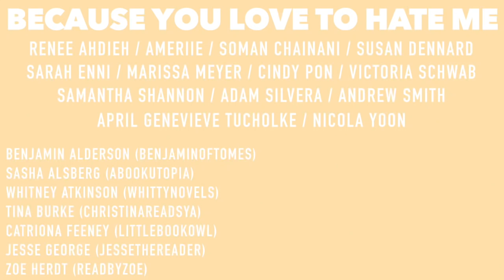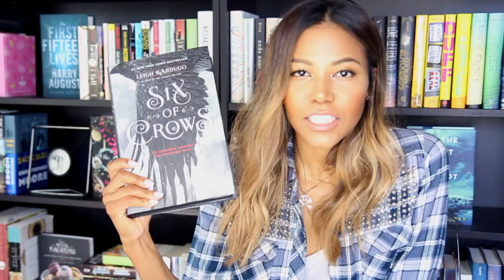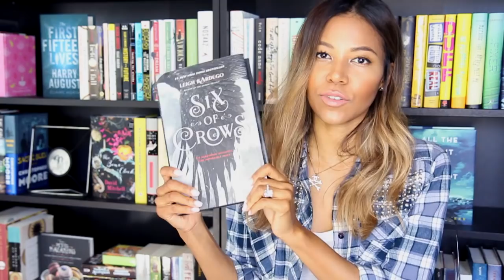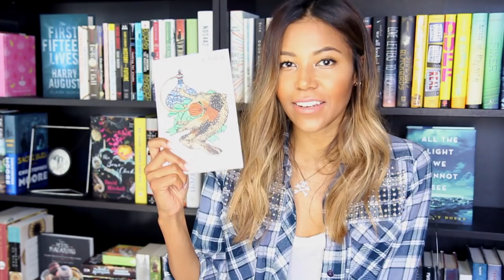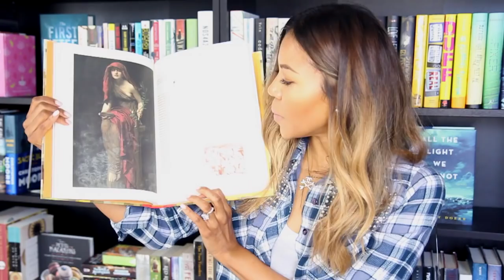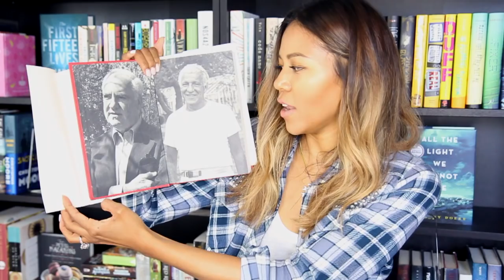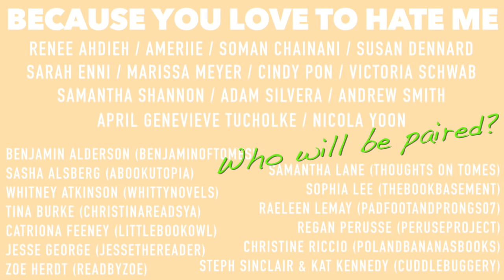SPRING BOOK HAUL + AMAZING ANNOUNCEMENT!! | AMERIIE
IT'S MY RIDICULOUSLY HUGE SPRING BOOK HAUL, PLUS I CAN FINALLY MAKE A SUPER-SPECIAL ANNOUNCEMENT!!

BECAUSE YOU LOVE TO HATE ME 😈 villain-themed anthology
July 2017 (Bloomsbury)

❤️😈 Add BECAUSE YOU LOVE TO HATE ME to your Goodreads tbr ^_^

I am so thankful to everyone who is contributing to this project!

AUTHORS🎈
Renée Ahdieh
Ameriie
Soman Chainani
Susan Dennard
Sarah Enni
Marissa Meyer
Cindy Pon
Victoria Schwab
Samantha Shannon
Adam Silvera
Andrew Smith
April Genevieve Tucholke
Nicola Yoon

BOOKTUBERS🎈
Benjamin Alderson (Benjaminoftomes)
Sasha Alsberg (abookutopia)
Whitney Atkinson (WhittyNovels)
Tina Burke (ChristinaReadsYA blog + TheLushables)
Catriona Feeney (LittleBookOwl)
Jesse George (JessetheReader)
Zoë Herdt (readbyzoe)
Samantha Lane (Thoughts on Tomes)
Sophia Lee (thebookbasement)
Raeleen Lemay (padfootandprongs07)
Regan Perusse (PeruseProject)
Christine Riccio (polandbananasBOOKS)
Steph Sinclair & Kat Kennedy (Cuddlebuggery blog + channel)